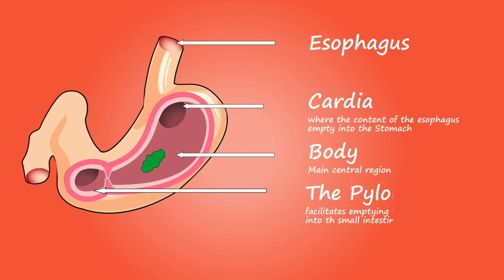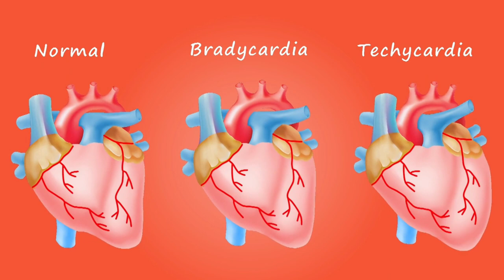body organs of human physiology 💯🔥🔥🔥neet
human all organ related to body